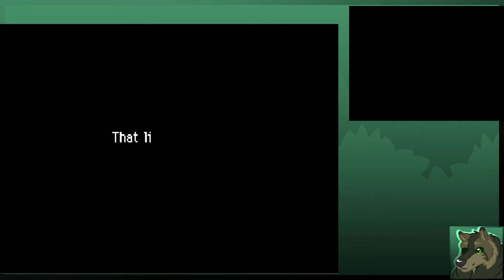On the Lamb | PMD Explorers of Sky: Team Legends Ep.43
Where's the SUACE!

Opening Song is: I'm Not Dreaming by Josh Woodward
Ending Song is: Disappear by Josh Woodward

The Starting soon, BRB, and Ending soon screens, the little avatar in the corner were all made/handled by Snowwillow_64
Editing was done by myself (I'm sorry if everything is wrong).